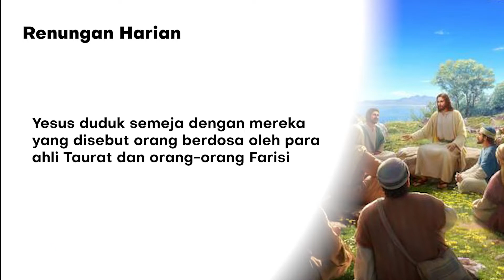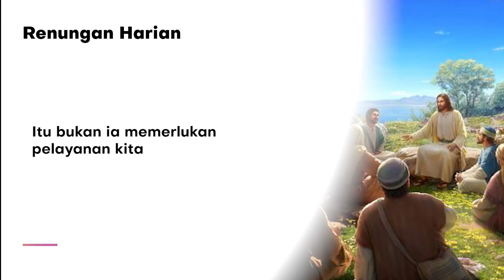Renungan Harian (ReHa) 05 Maret 2022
Renungan Harian Sabtu 05 Maret 2022
Hari Sabtu sesudah Rabu abu